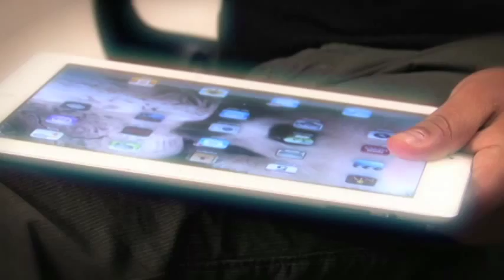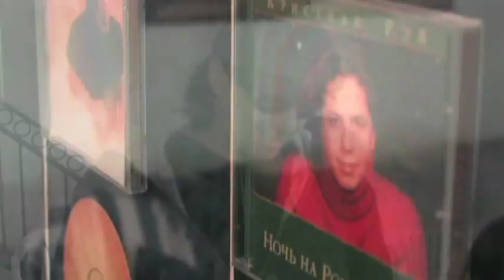Кристиан Рэй - История и Продолжение / Christian Ray Flores - The Story